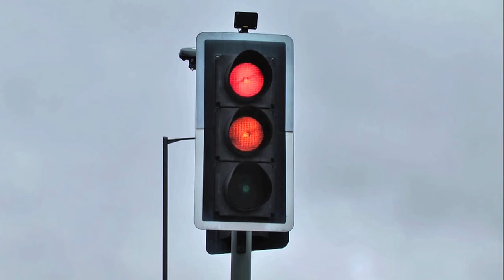Anthony Kraft & Matthew Osterberg Shooting Assignment Two